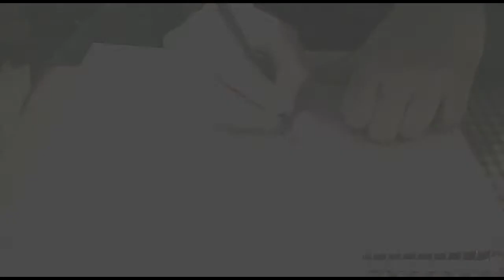NCIS....doodles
Trying to draw and ending up cheating instead. Also, the first part of this footage misteriously went missing...